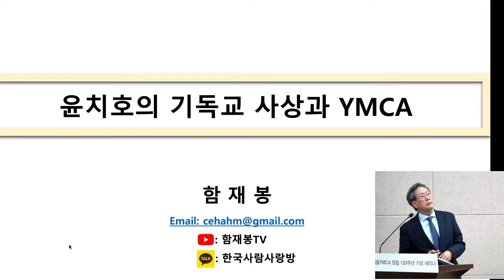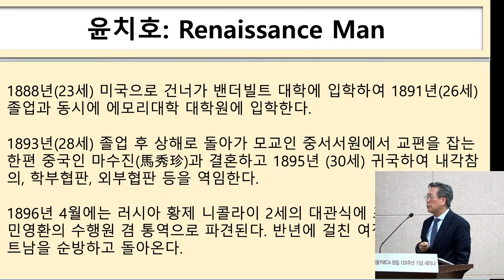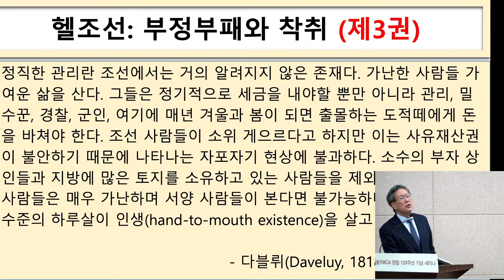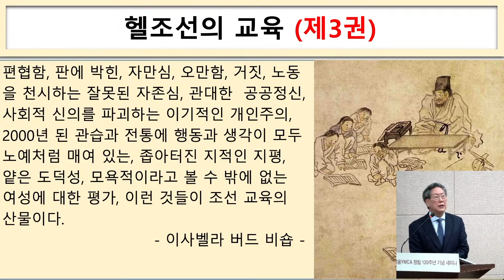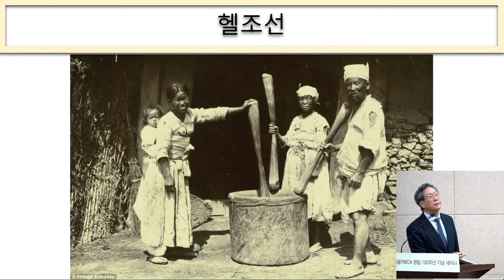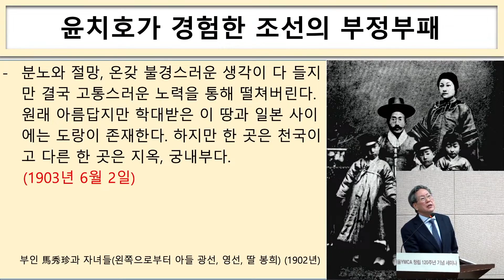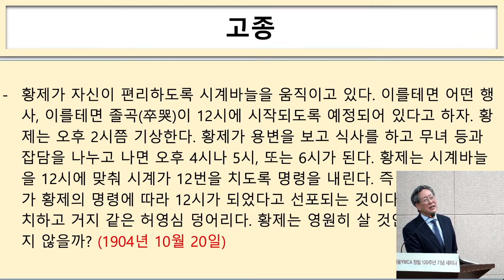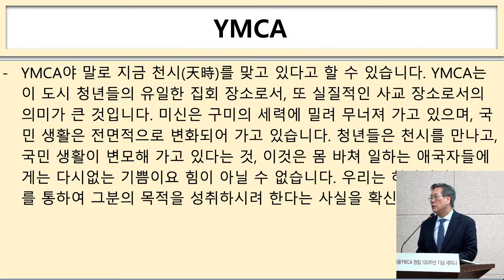윤치호의 기독교사상과 YMCA ㅣ함재봉 원장